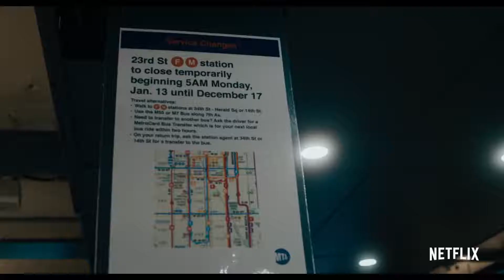Martin Scorsese Presents Pretend It’s A City Official Trailer Netflix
The New York Auntie We All Deserve. Now streaming on @netflix